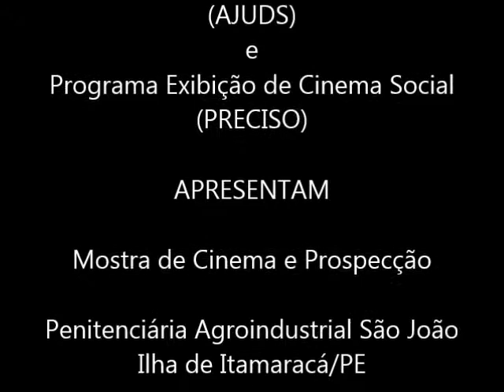Mostra de Cinema e Prospecção - 4a Edição - Prospecção do "Bola para o Seu Danau" - Manhã de 13MAI19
Dia 13MAI19
Penitenciária Agroindustrial São João (PAISJ) – Ilha de Itamaracá/PE

O Programa Exibição de Cinema Social (PRECISO) realizou em 13MA19 a 4ª Edição do Mostra de Cinema e Prospecção – Cultura de Paz e Prevenção Social no Cárcere (MCP). Quarenta e um reeducandos participaram do projeto (manhã e tarde).

Além de várias manifestações orais acerca dos seis curtas metragens exibidos, trinta e nove prospecções foram produzidas, 24 delas escritas e 15 imagéticas.
Silvia Lyra, psicóloga e coordenadora da MCP, mais uma vez esteve à frente de todas as atividades previstas no projeto, assim com o advogado Wagner Dantas, presidente da Amparo Jurídico e Defesa Social (AJUDS), parceira de primeira hora do PRECISO.

Vida Maria, curta de animação de Márcio Ramos, foi escolhido pelos reeducandos o Melhor Filme da mostra.

A quinta edição da MCP na Penitenciária Agroindustrial São João, na Ilha de Itamaracá/PE, com nova programação de uma hora de duração tem data marcada: 27MAI19.